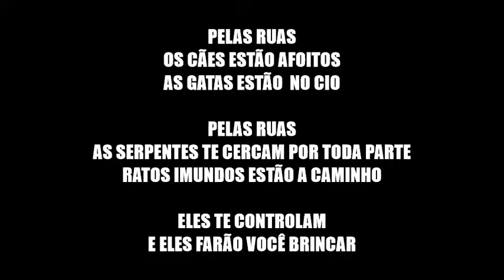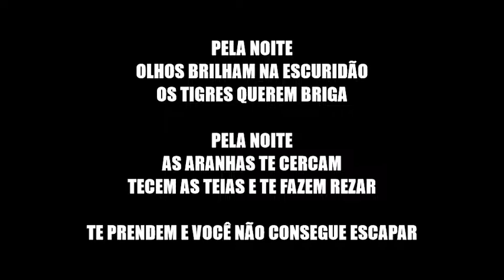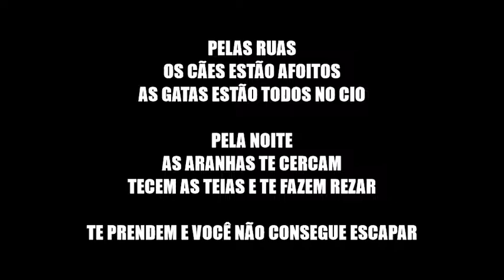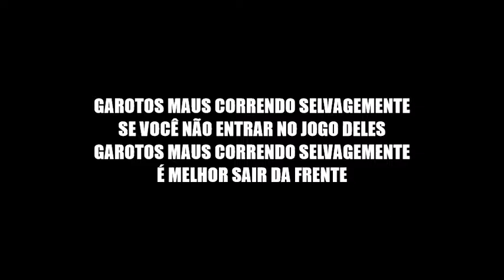Bad Boys Running Wild - Scorpions (Legendado PT BR)